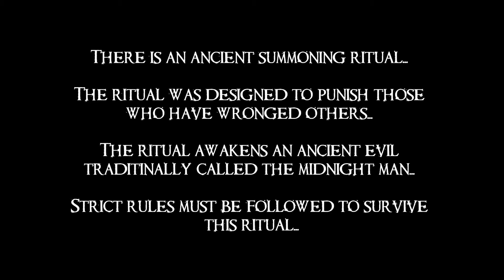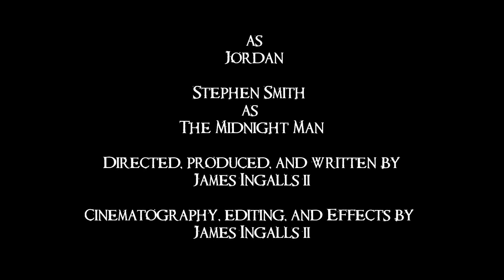The Midnight Man - A Short Film By James Ingalls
Some great channels for all you film makers out there-